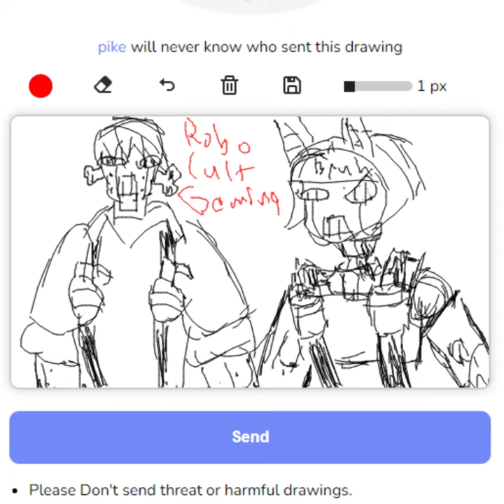More Embarrassing AI Voicelines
Did more because Open Fortress Updated with more.

0:00 ROBOENARY KY
0:50 ROBOENARY FORTUNE